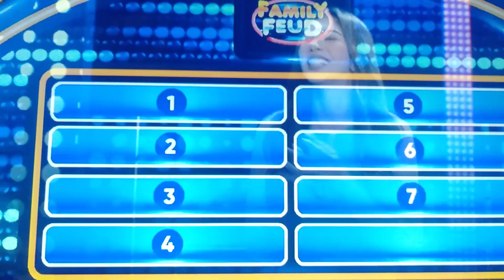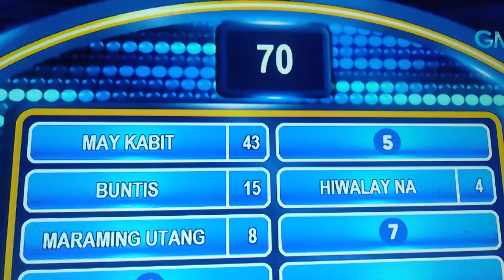pamile peud mga marites